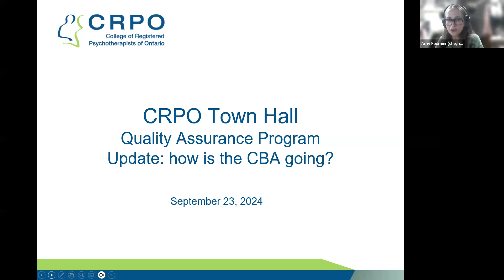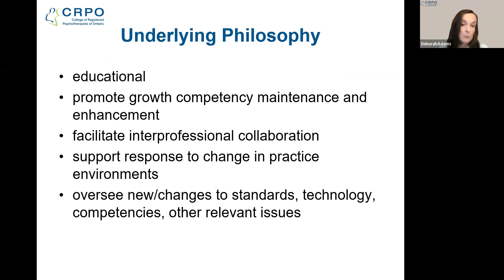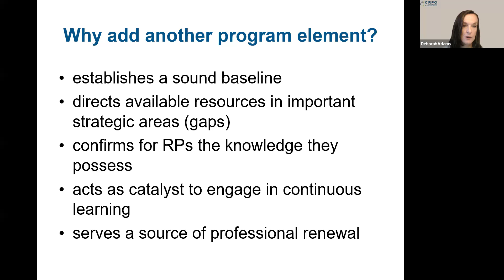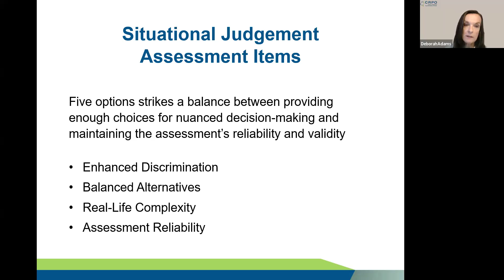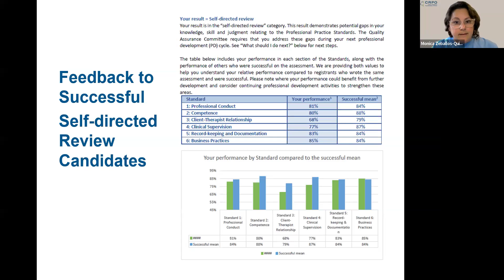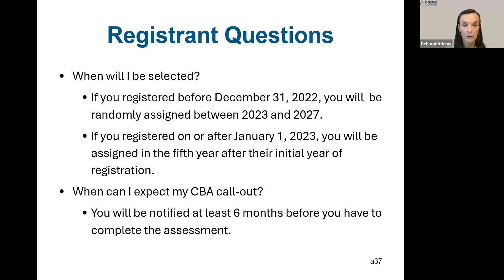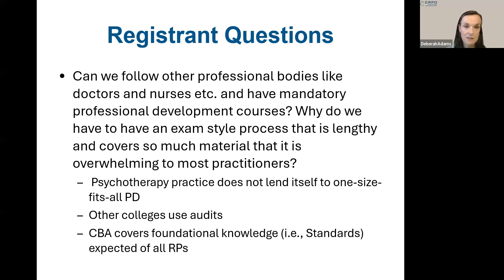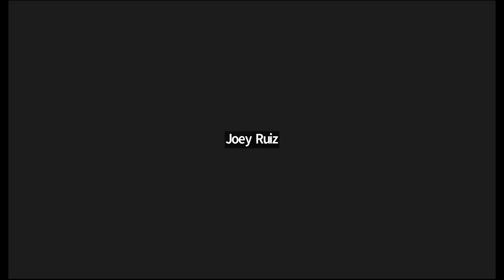CRPO Townhall - September 23, 2024